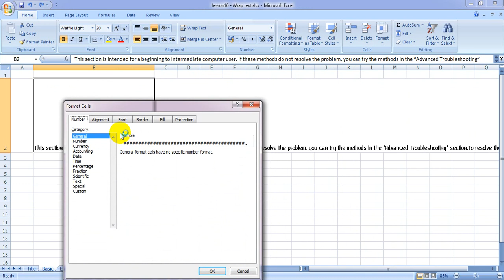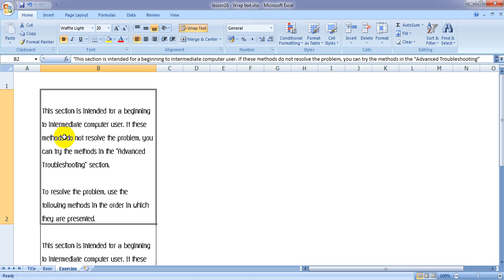Excel Tip : Lesson sixteen - Wrap text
Wrap text จัดการ Text ที่ยาวจนเกินไปให้อยู่ในช่องเดียว